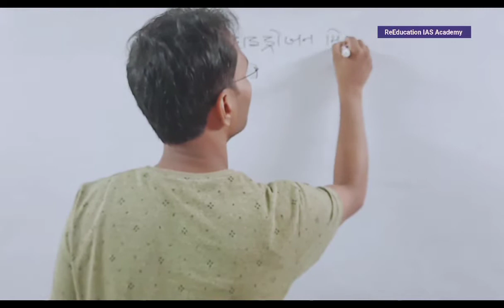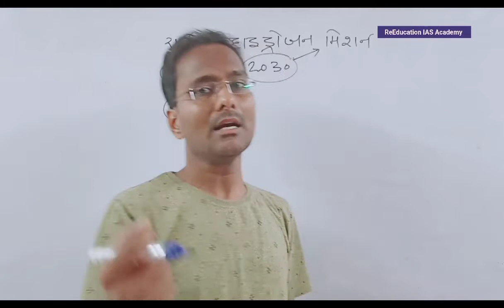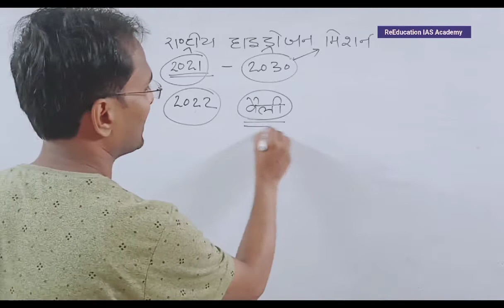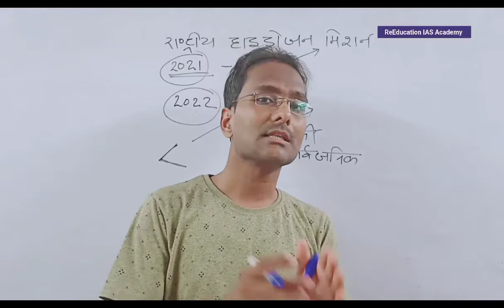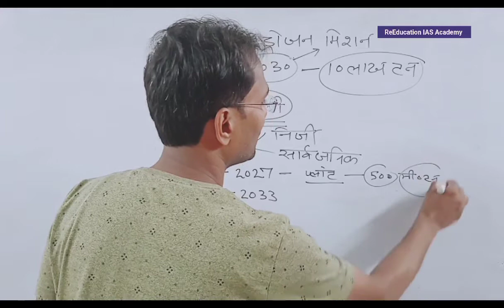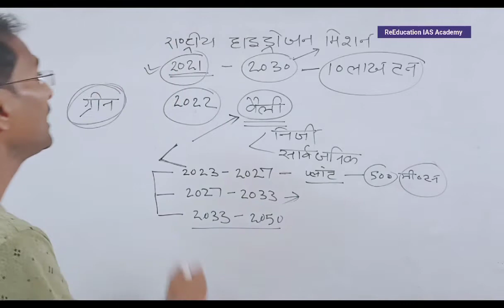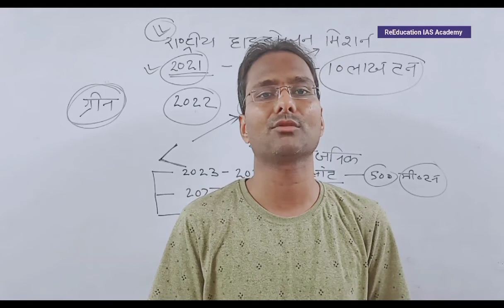राष्ट्रीय हाइड्रोजन मिशन Rashtriya Hydrogen Mission क्या है लक्ष्य चरण